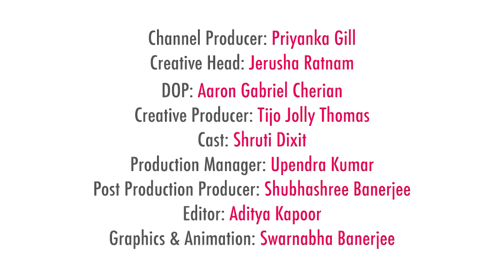Dramatic Eye Look With Only 2 Eyeliners ft. Shruti Dixit - POPxo Makeup Masterclass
Feel like experimenting with your look today? Sounds like it may be time for you to sport a dramatic eye makeup look! Worried that you'll need too many makeup products for it? Well, you don't need to worry as we at POPxo have got you covered. Watch today's episode of POPxo Makeup Masterclass to know how can you get the dramatic eye look with only 2 eyeliners.

Products Used

MyGlamm by MyGlamm Jet Set Eyes Kajal Eyeliner (Noir) - Rs. 750
Manish Malhotra by MyGlamm Glitter Eyeliner (Dazzle) - Rs. 850
MyGlamm by MyGlamm Twist It Mascara - Rs. 645
LIT by MyGlamm Matte Lipliner Pencil (Spoilt) - Rs. 445
Manish Malhotra by MyGlamm Soft Matte Lipstick (Cocoa Butter) - Rs. 950
Pose by MyGlamm HD Highlighter Duo (Champagne | Rose Gold) - Rs. 699